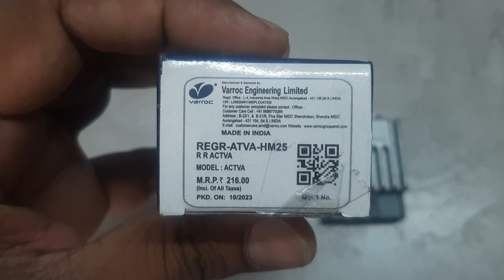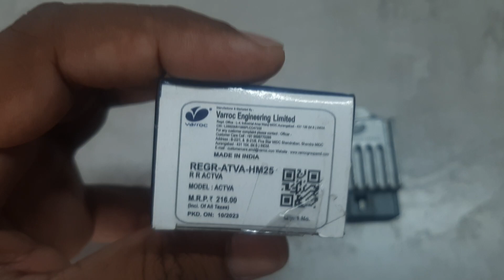Honda Activa old model R R unit price Activa old varroc best quality 👌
Honda Activa old model R R unit price Activa old Indianippon best quality 👌